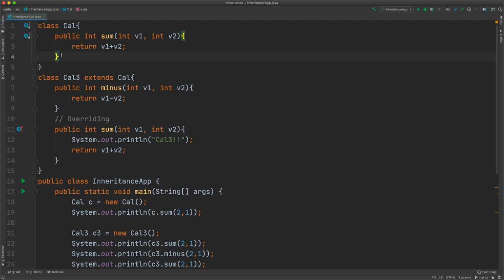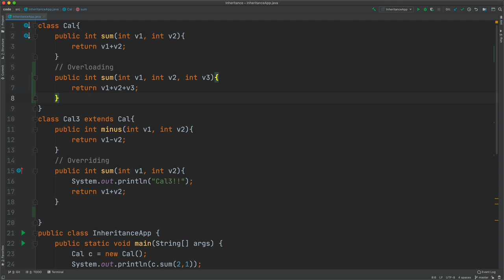Java 상속 - 3. Overriding vs Overloading